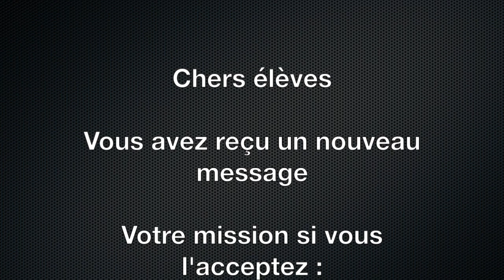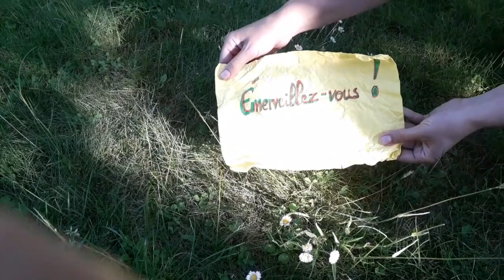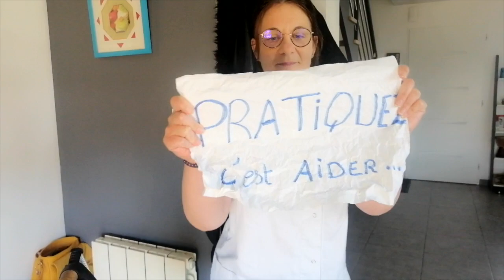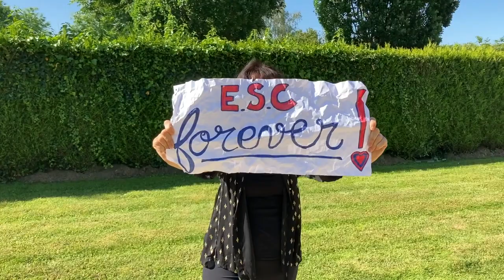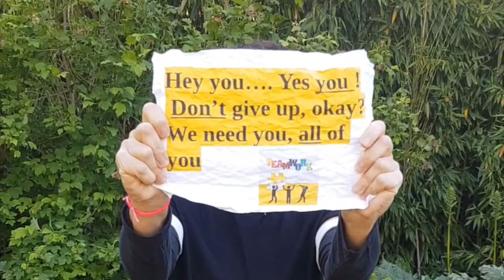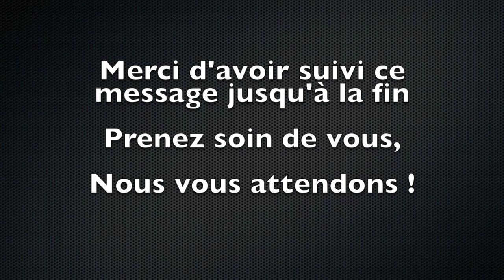Film Confinement JBLT - site E. Michelet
Les enseignants et le personnel du site E. Michelet se retrouvent dans une vidéo pour que l'on garde le moral tous ensemble.